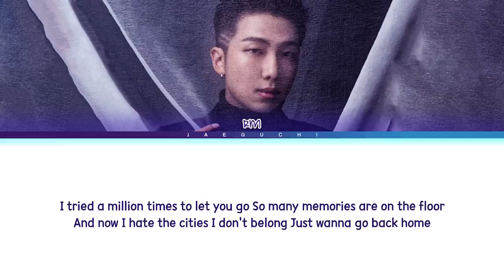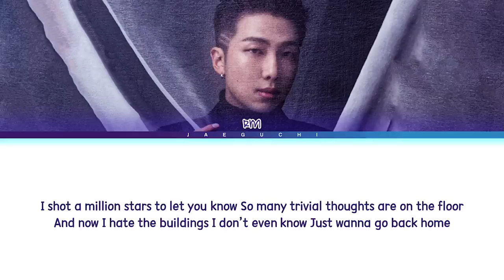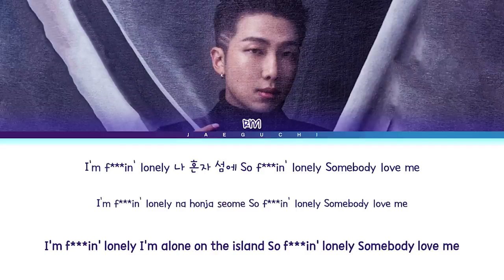lonely by RM